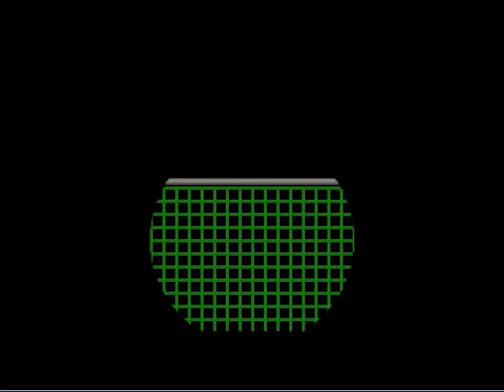ZC: MegaMan Dr. Wilys Revenge - Directors Cut Pt61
Level 6: Factory/Overworld/Tornis/Mega City